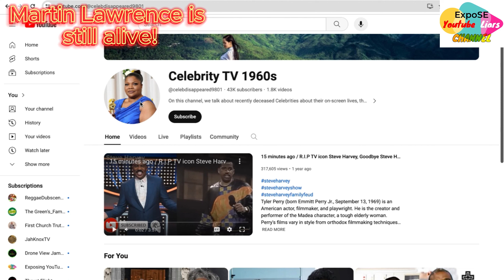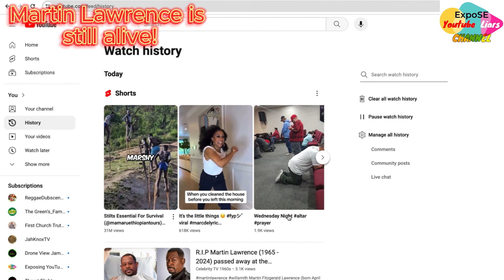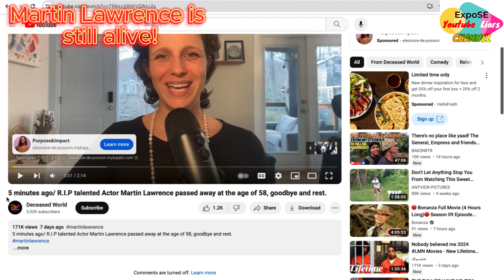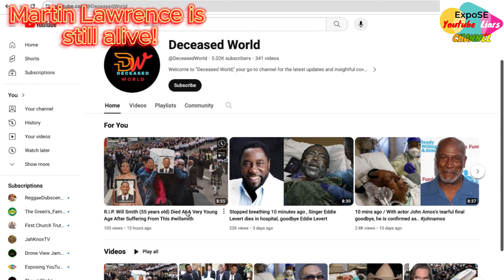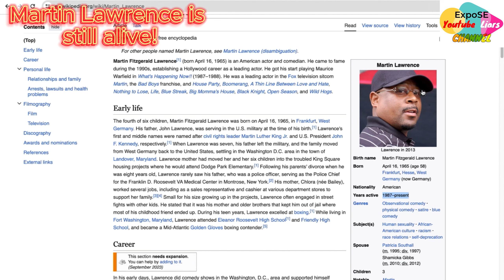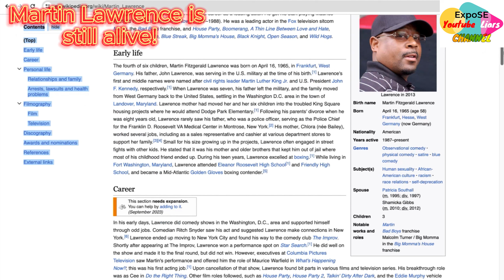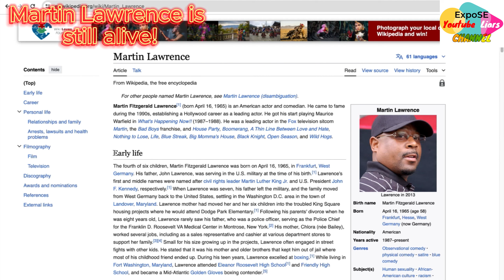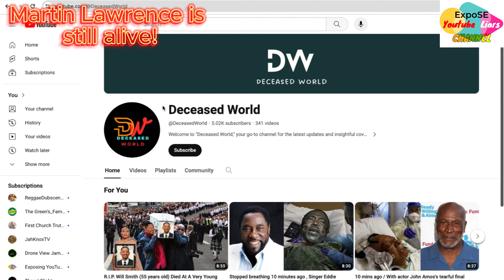Martin Fitzgerald Lawrence is still alive!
Martin Fitzgerald Lawrence[1] (born April 16, 1965) is an American actor and comedian. He came to fame during the 1990s, establishing a Hollywood career as a leading actor. He got his start playing Maurice Warfield in What's Happening Now!! (1987–1988). He was a leading actor in the Fox television sitcom Martin, the Bad Boys franchise, House Party, Boomerang, A Thin Line Between Love and Hate, Nothing to Lose, Life, Blue Streak, Big Momma's House, Black Knight, Open Season, and Wild Hogs.
 Fake news about Hollywood, Nollywood, American, Ghanaian actors, and actresses
being dead has become a new trend on social media.
       These YouTubers have no regard for celebrities
and their loved ones. Hence, they must be stopped,
and if possible, their channel terminated. However, it
seems impossible at this moment, as a result, I decided
to fight against fake news on social media and expose
anyone who reported it. PLEASE, SHOW YOUR SUPPORT
AWARE OF THIS WICKED ACT.